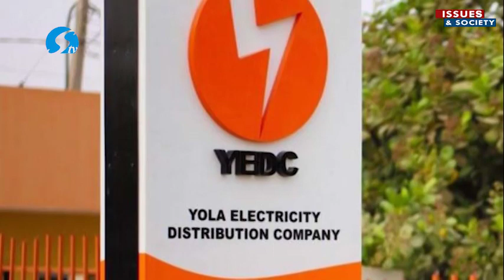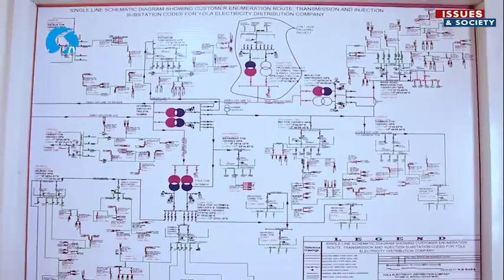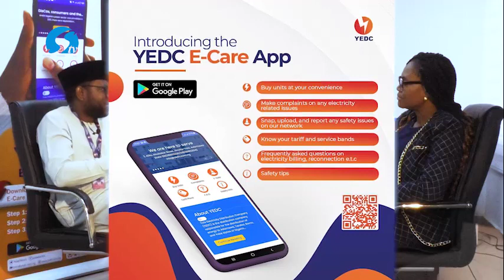ISSUES AND SOCIETY WITH UMAR ABUBAKAR HASHIDU MDCEO YEDC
ISSUES AND SOCIETY || WITH UMAR ABUBAKAR HASHIDU MDCEO YOLA ELECTRICITY DISTRIBUTION COMPANY

Credits To
Kiril Zaplotinsky
the original owner of the song
Epic